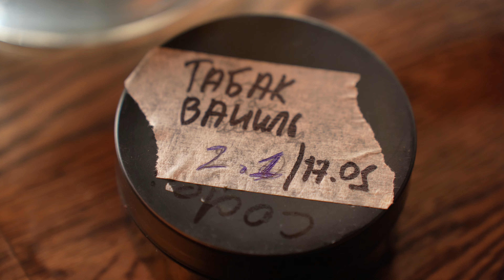ФОКУС—ПРОКУР РАЗРАБОТОК CROWN SAPPHIRE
Привет! Этот влог с фокус—прокура CROWN SAPPHIRE. Покажем закулисье разработок вкусов для кальяна. Мы возвращаемся в влоговый формат,и надеемся вам будет интересно.
Видео 18+. Помните - употребление никотиносодержащих продуктов вредит вашему здоровью!